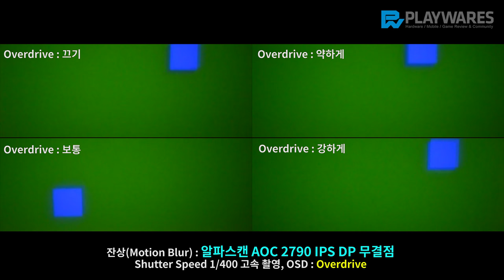잔상(Motion Blur) : 알파스캔 AOC 2790 IPS DP 무결점, Overdrive